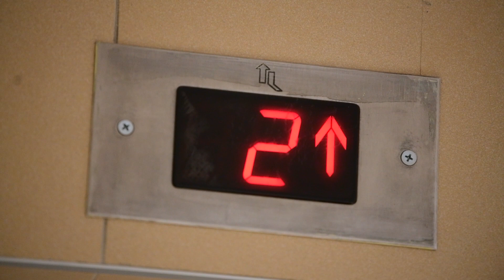Akademiki Uniwersytetu Przyrodniczego w Lublinie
Zobacz akademiki Uniwersytetu Przyrodniczego w Lublinie!

Realizacja: Dział Rekrutacji i Promocji, Biuro Informacji i Marketingu
operator filmowy: Maciej Niedziółka
scenariusz i aranżacje: Ilona Stańczak
aktorzy: Katarzyna Krzaczkowska, Damian Bartnik